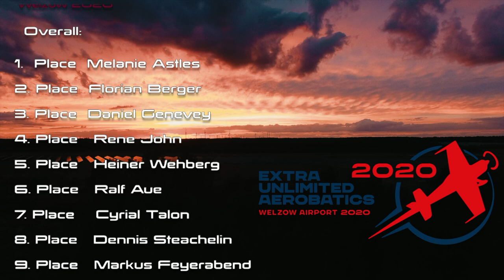EXTRA Unlimited Aerobatics, Welzow 2020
Short review of the EXTRA Unlimited Aerobatics championship 2020